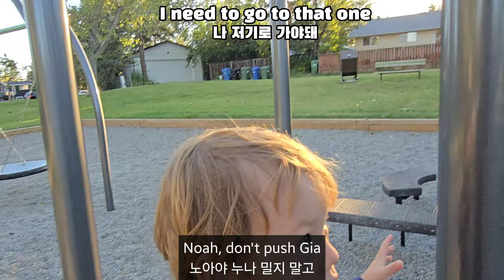놀이터에서 시장놀이 하다가 아빠는 영어 못한다 했더니..ㅋㅋㅋ😂 Feat. Dapper Street Barbershop In Calgary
놀이터에서 아이들과 놀다가 문득 '22개월 지아모음' 의 스파이시 김치 스프가 생각나는거에요ㅋㅋ 그래서 대충 휴대폰으로 촬영했다가 나중에 보니까 너무 웃겨서 인생 첫 바리캉 편과 함께 만들어 봤습니다. 재미있게 봐주세요 🥰

00:00 아빠 닮아서 겁이 없는 캐나다 지아 노아. 그네를 자꾸 풀스윙으로 밀어달라는데...🤦🏻‍♂️
02:18 아이들 웃는 소리는 언제나 힐링 포인트
03:44 독립심이 강한 자기 주도형 어린이 노아 😂
04:55 놀이터에서 시장놀이 하다가 아빠는 영어 못 한다 했더니?
07:08 노아의 두번째 변신, 인생 첫 바리캉을 접한 노아의 반응ㅋㅋㅋ

사용장비
-Gopro hero 11, dji mini 4 pro, Galaxy s24 ultra, DJI mic 2

Business